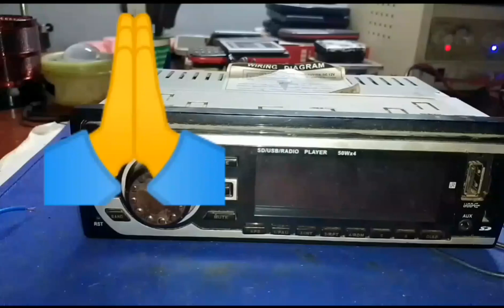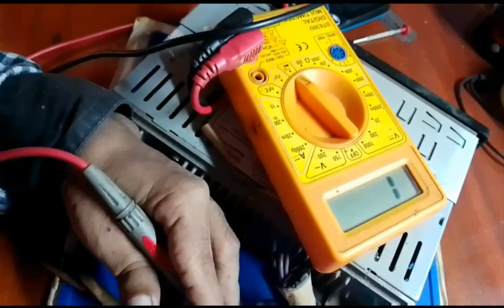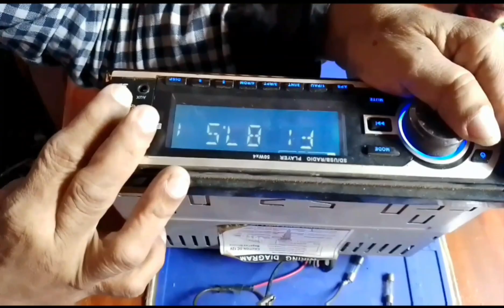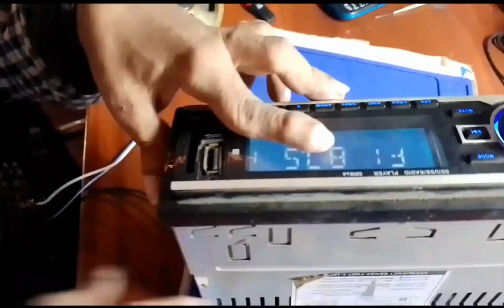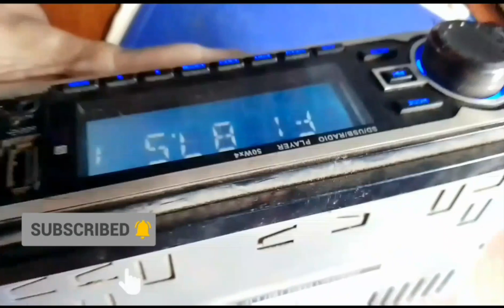How To Car Set Power Problem Repair in tamil